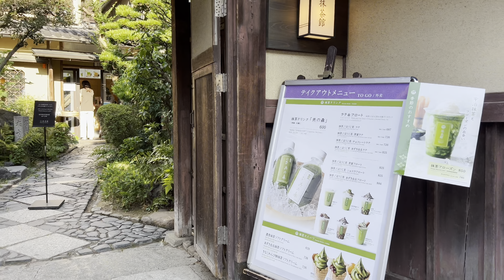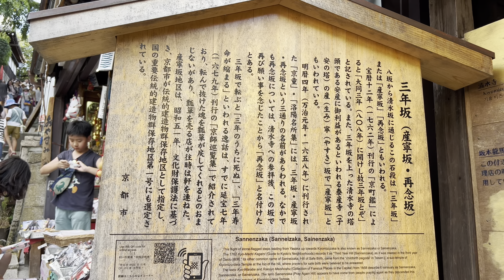2023年8月3日 【夕暮れは外国人観光客が増加する】京都東山を歩く Walking Kyoto Higashiyama 【4K】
17時ごろ、夕暮れになると京都東山は外国人観光客が増えてきました。
八坂の塔から八坂庚申堂、二年坂、産寧坂までの風景になります。

Around 17:00, the number of foreign tourists increased in Higashiyama, Kyoto.
It will be the scenery from Yasaka Pagoda to Yasaka Koshindo, Ninenzaka and Sannenzaka.